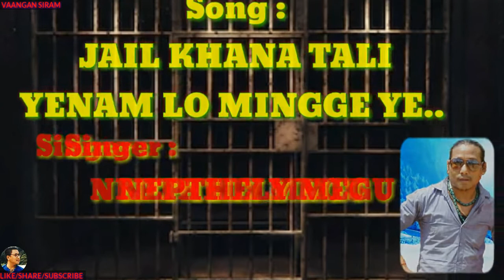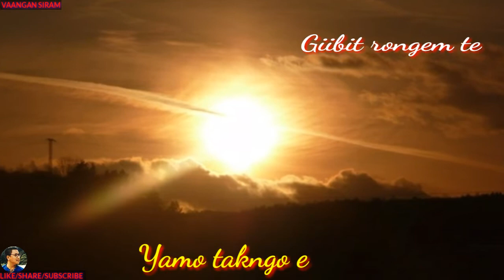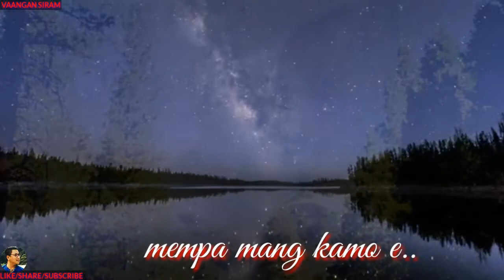Jail khana tali adi song by Nepthely megu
Jail Khana tali Jail khana kombol Song Lyrical

Singer : Nepthely megu